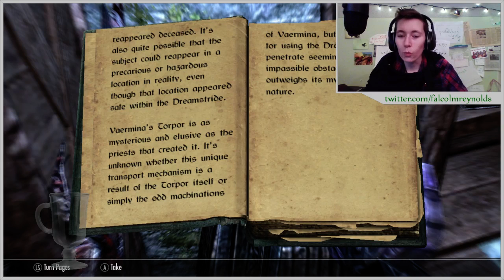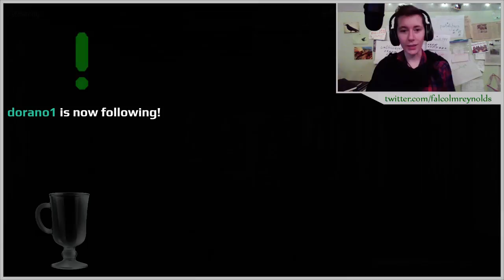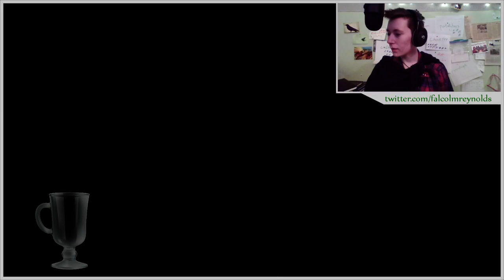Skyrim, which I Uploaded On Accident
I'm leaving that description there for when I upload the ACTUAL content. Sorry about this one, folks.

The Riftwatchers head back into the Rift, and this time, they've had... experience with the plane it's connected them to: The Beastlands. When they pop through, they're expecting another trek through the wilderness, but instead they get a challenge from Cha'zi, the fickle tabaxi god who dwells there... and he's not the only one in this realm who would challenge them.

Hessa gets a fancy blade. Zackrow reveals his true form. Tiska hangs on to stolen property.